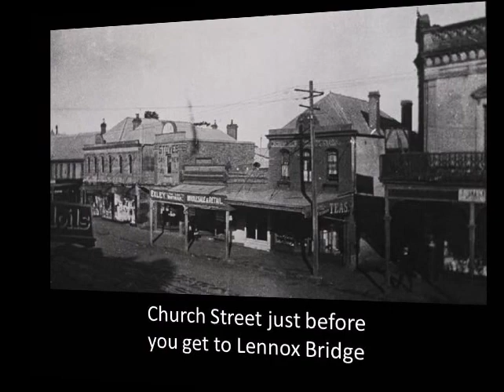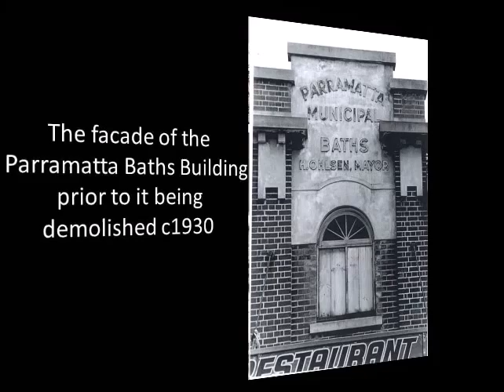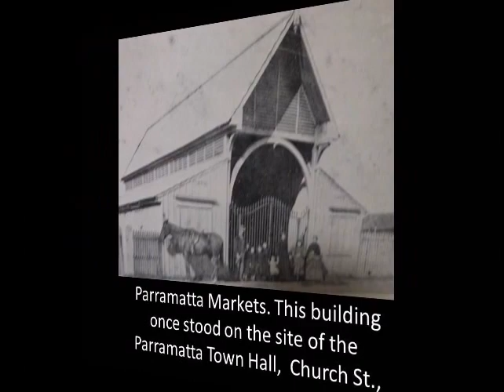Old pics of Parramatta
Old photos from Parramatta's past.